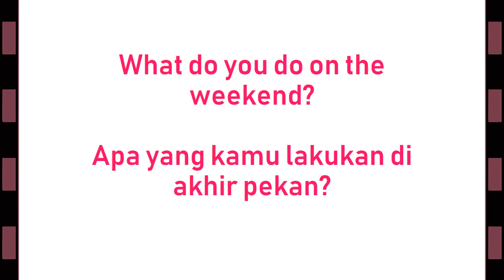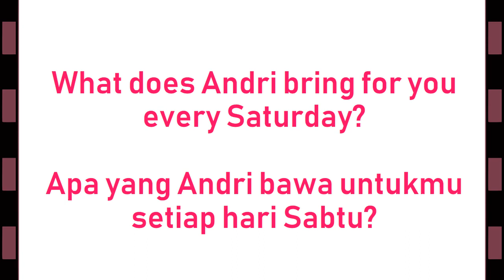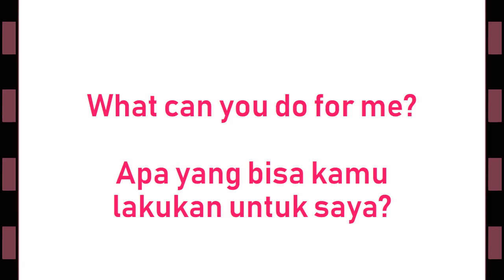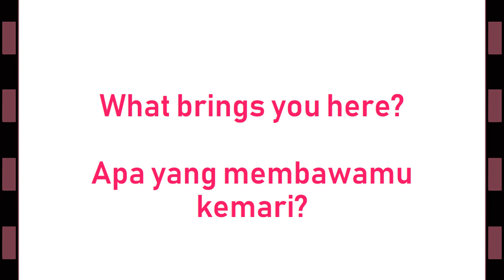Learn English WH-QUESTIONS with WHAT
You can also click this video for learning English